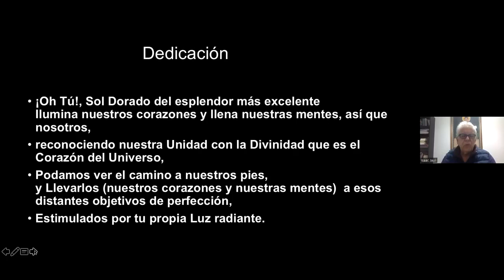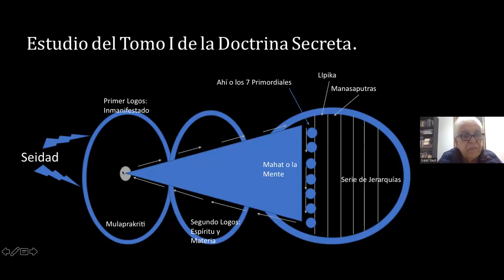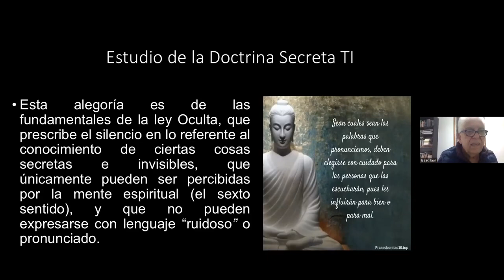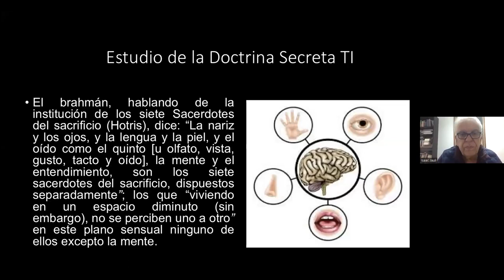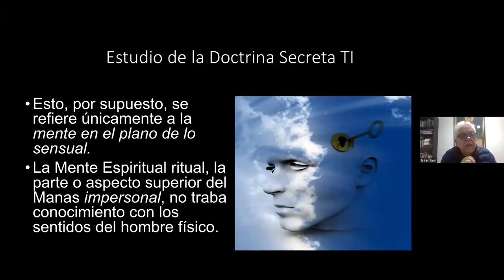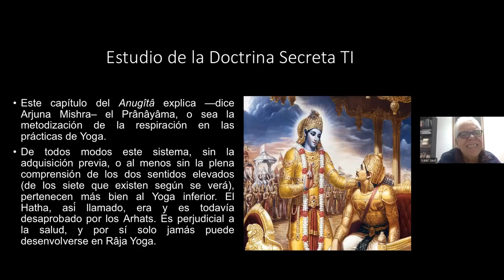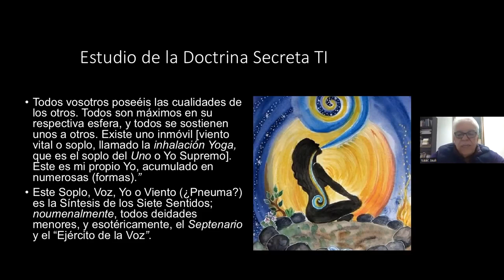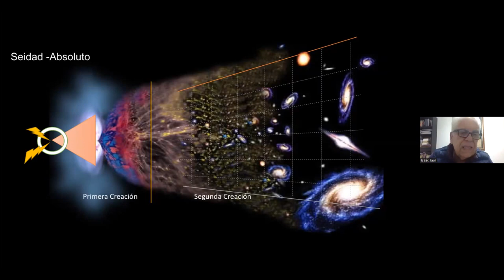2022_04_18 Cosmogénesis por Isaac Jauli